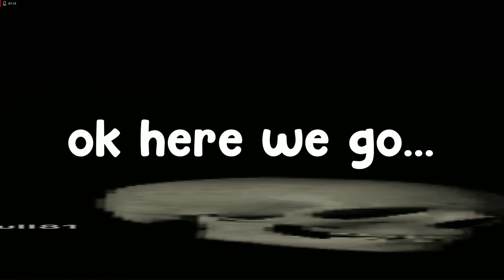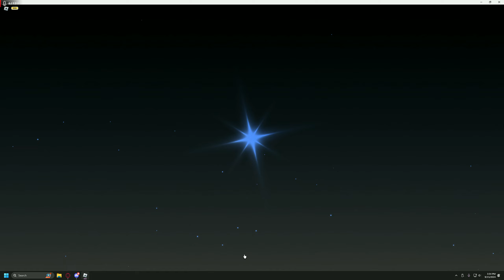Using an OBLIVION POTION In Sol's RNG Era 9! (in new sandstorm biome!)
Using an OBLIVION POTION (and a heavenly 2 potion) In Sol's RNG Era 9! (in new sandstorm biome!)

Anyways, era 9 is out! New auras like Aegis, Atlas, Matrix : Overdrive, Apostolos and Overseer! In this video I tried to pop a hp2 and an Oblivion Pot in the *NEW* sandstorm biome in attempt to get a new Era 9 aura or Memory/Oblivion! (i got cooked lmaooo)

What is Sol's RNG?
- Click the "Roll" button to get 80+ Auras
- Craft unique gauntlets with your auras!
- You can also drink Potions to increase your luck